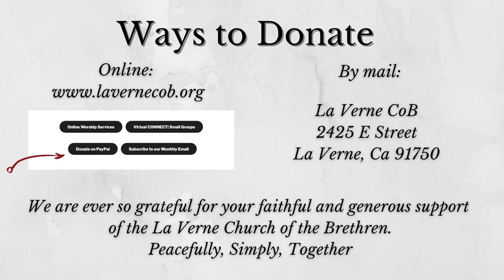March 14, 2021 | When You Want to Write a Different Ending | Susan Boyer